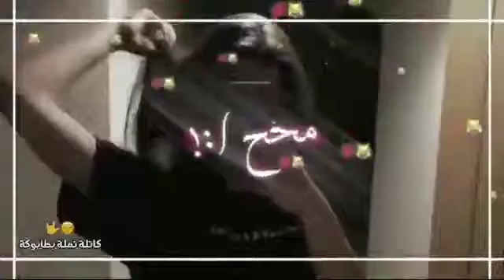حالات واتس اب قصف جبهات🔞😂ستوريات انستا اغاني عراقية 2020